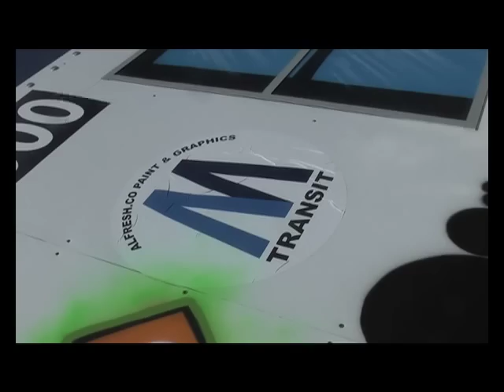BDKexpressAFC.mov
...the AlFresh.Co Express gets its first lick of paint!